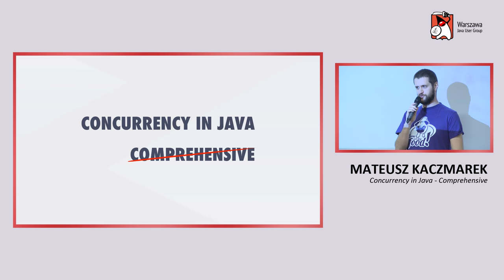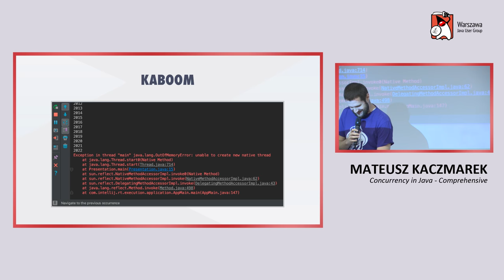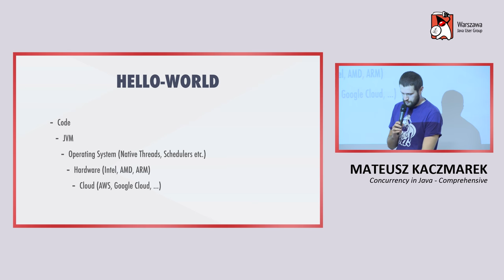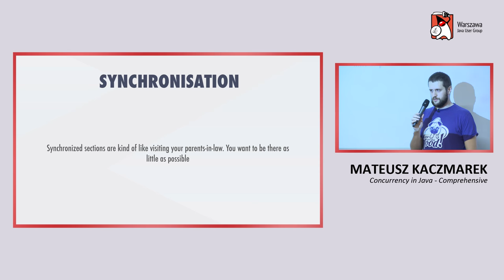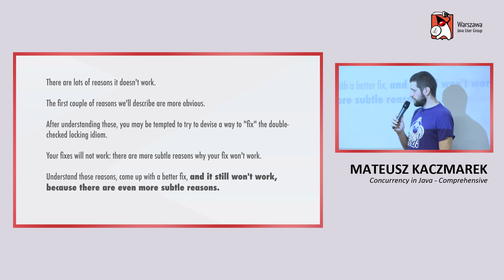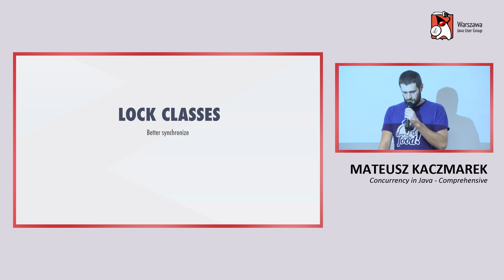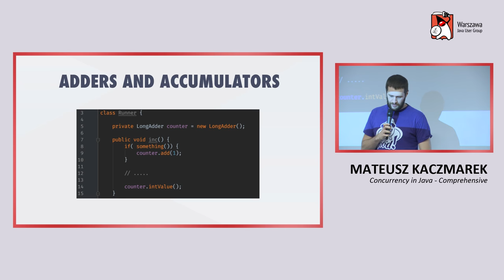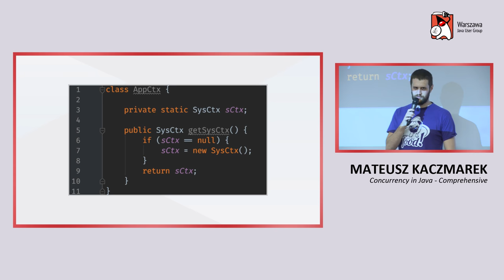WJUG #199 - Mateusz Kaczmarek: Concurrency in Java - Comprehensive